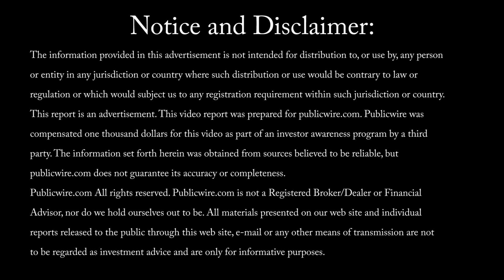Marijuana Company of America Inc